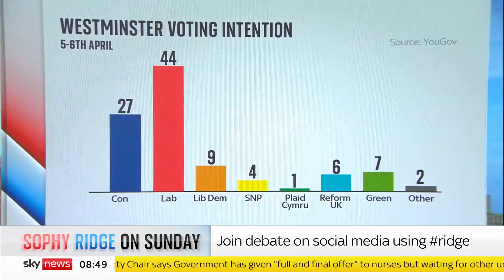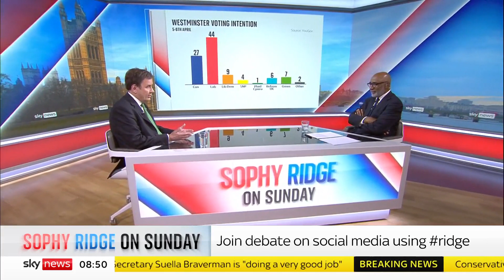Greg Hands on prediction of 1000 seats lost for the Conservatives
Greg Hands comments on negative expectations for the Conservatives in upcoming local elections